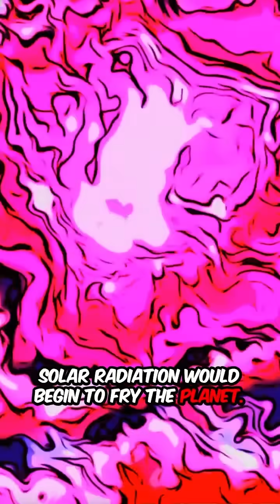When Earth Stops Spinning: Humanity Has 24 Hours to Survive ! The End Begins?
Imagine waking up to a world where the Earth has suddenly stopped spinning. No more sunrise. No more nightfall. Just utter chaos.

In this jaw-dropping exploration of planetary physics, we dive into the terrifying consequences of a suddenly motionless Earth. Buildings and oceans thrown at impossible speeds, mega-tsunamis flooding coastlines, continents ripped apart by earthquakes — and that’s just the beginning.

🔍 Discover:

Why Earth spins in the first place

What force keeps it rotating

The terrifying chain reaction if it all comes to a halt

Whether humanity could ever survive it

From collapsing weather systems to a dead magnetic field and relentless solar radiation, you’ll find out exactly what would happen if the unimaginable occurred — and why it's more science than fiction.

🧠 Science has never been this thrilling. Buckle up.

earth stopped spinning consequences
no gravity scenario explained
planetary rotation effects
survival science facts
catastrophic earth events
tsunami due to earth stop
day without night explained
magnetic field collapse earth
what if scenarios science
space-time curiosity
earth physics explained
natural disasters simulation
climate collapse scenario
solar radiation exposure
doomsday science theory
earth rotation explained
catastrophic science facts
planetary physics animation
what if earth stands still
universe survival scenarios
science fiction reality
doomsday science theory
natural disaster chain reaction
extreme earth conditions
earth without spin
space science documentary
educational disaster simulation
global apocalypse theory
massive tsunami simulation
unreal science concepts
sun never sets scenario
frozen side of earth
endless daylight facts
magnetic shield collapse
dangerous science truths
scientific breakdown earth
unthinkable world changes
climate collapse explained
science-based destruction
mind blowing earth facts
realistic apocalypse model
what if documentary
deep space survival
earth motion theories
explainer for curious minds
english science narration
earth day and night cycle
climate crisis animation
planet without time
future of earth analysis
earth spinning speed
scientific end of world
physics-based disaster
global survival countdown
earthquake chain effect
english voice science
reality bending ideas
hypothetical world disaster
breaking science myths
earth's rotation power
slow motion earth effects
surviving planetary changes
truth about earth physics
crazy what if theories
space-time breakdown
extreme nature events
planet stop chain reaction
disaster imagination video
magnetic field dangers
global heatwave scenario
dark side of the planet
ocean surge catastrophe
cosmic scale disaster
earth explained simply